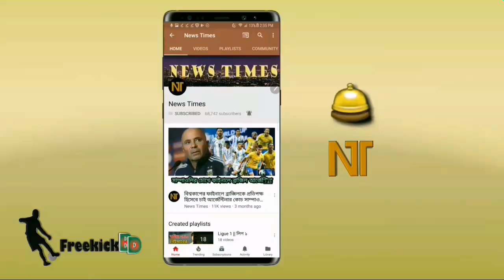স্যালুট বস দিবালাকে! ক্ষুধার্ত মুক্ত বিশ্ব গড়তে অসহায়দের জন্য যে মহৎ কাজ করলেন দিবালা | Dybala news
বিস্তারিত জানুন।